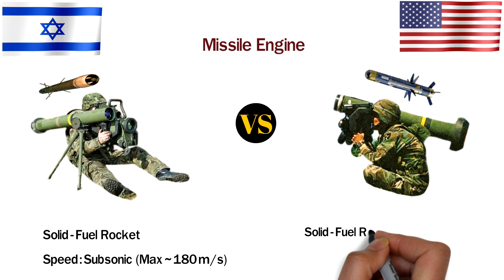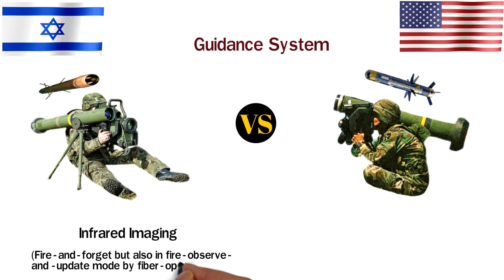Spike LR VS Javelin Anti Tank Missile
This video you will see a comparison between anti - tank missile systems. One is Spike LR anti tank missile and another one is Javelin anti - tank missile system.

content of this video :

00:00 introduction of javelin and spike missile
01:10 Missile length
01:30 Missile Weight
01:50 Firing Range
02:00 Guidance System
02:30 Attack Mode
02:40 Armor Penetration
02:50 Launch Platform